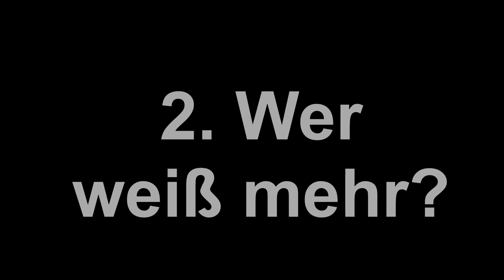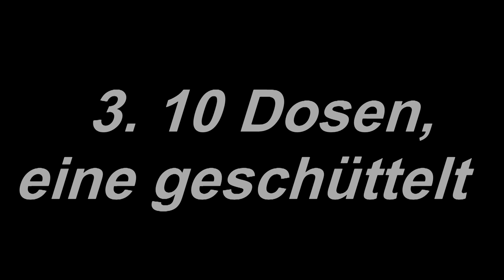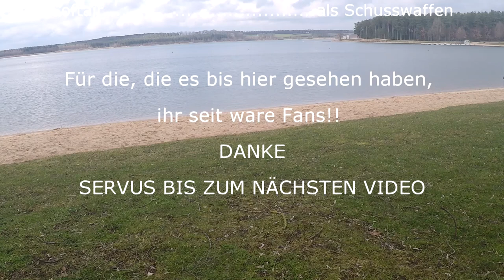Die Brüder - 100 Abo Special - Full HD 1080p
Wir waren am Rothsee und haben bei mörderischer kälte wirklich heftige Challanges gemacht. XD
Viel Spaß dabei und Lebe dein Leben!!

Lasst ein Kommentar, Like und Abbo da wenn euch dieses Video gefallen hat. Wir freuen uns sehr über euer Feedback, danke.

Die Sachen verwenden wir:

Unser GamingMonitor
Unser Beamer
Unser Aufnahmegerät
Unser Headset
Unsere Kamera
Unser Schnittprogramm